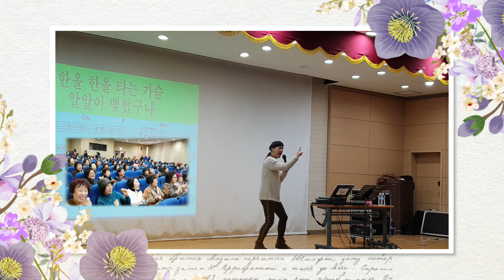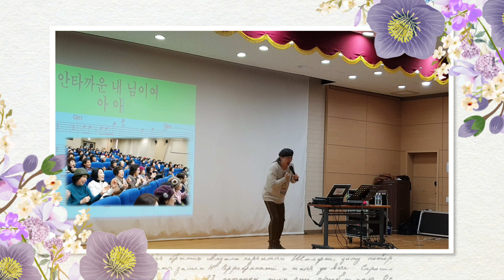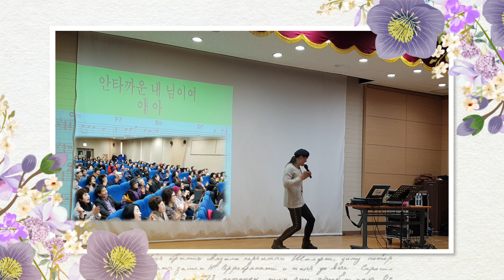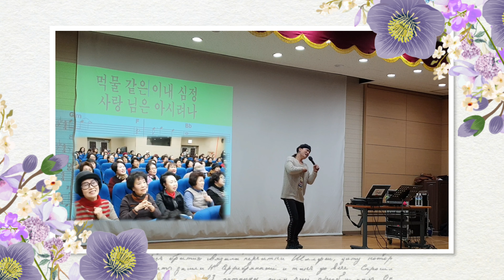송광호노래교실 🌹사랑님🌹원곡/ 김용임 /송광호노래교실